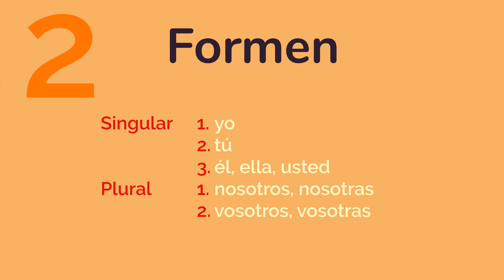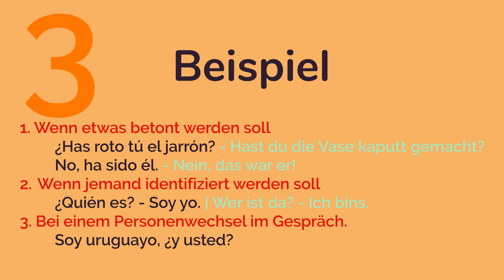PERSONALPRONOMEN SPANISCH (animiert) 🇩🇪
▷ Alles über die a Deklination im Lateinischen ✓ Das was Du wissen musst! ☆ über 200.000 geholfenen Lernende!

☆ Inhaltsverzeichnis: a Deklination Latein
0:19 Beispiel
0:31 Beachte
1:01 Endungen

☆ Inhalt des Videos: Die lateinische a Deklination

Beispiel:
Zunächst geben wir Dir ein Beispiel (Turba zu Deutsch Turba) und deklinieren es durch alle Fälle.

Daraufhin folgt was es zu beachten gilt und zu guter Letzt lese ich Dir nochmal alle Formen vor, damit Du Dir die Deklination im lateinischen besser merken kannst.

☆☆ Vielen Danke für Zusehen (Du sahst: XYZ) ☆☆